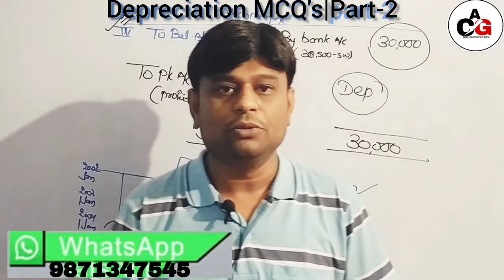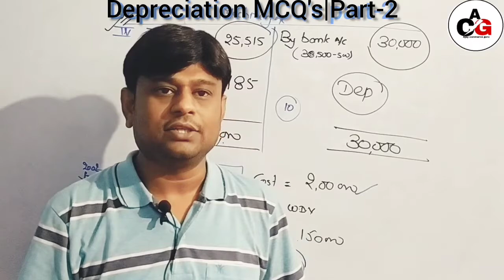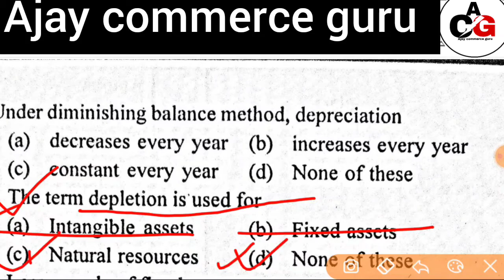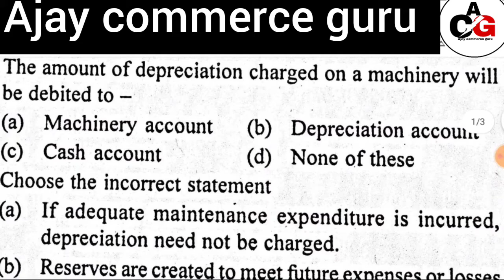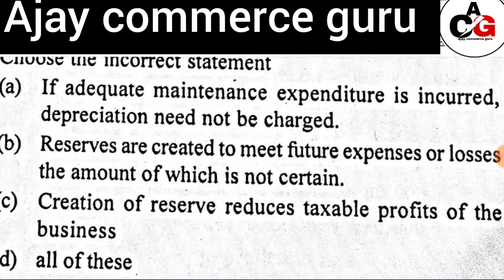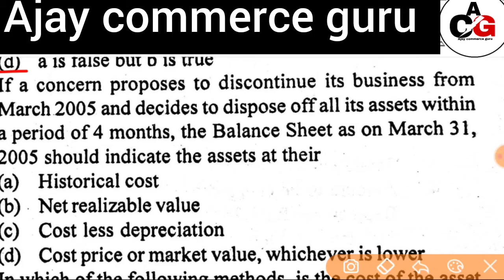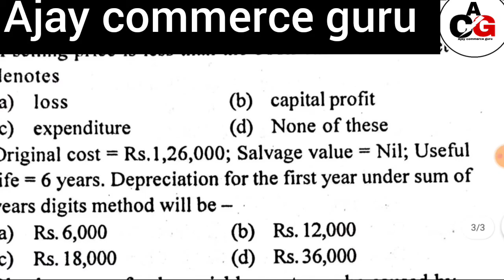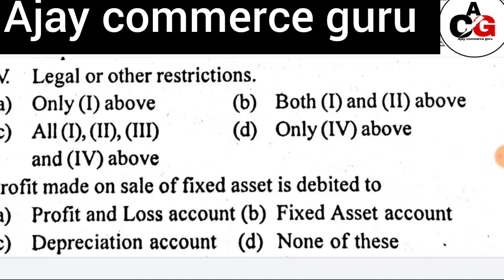Accounts MCQ | depreciation | Part-1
Part-1depreciation